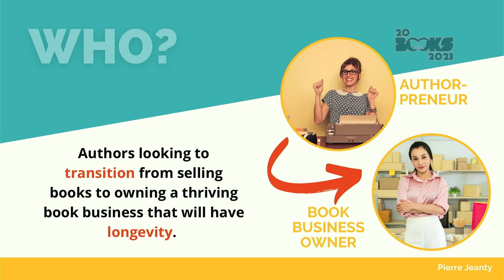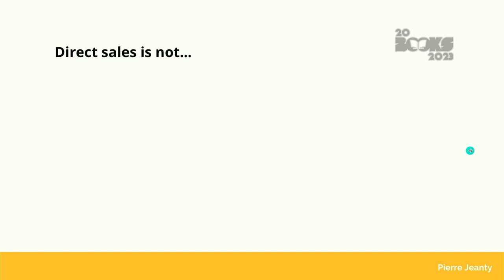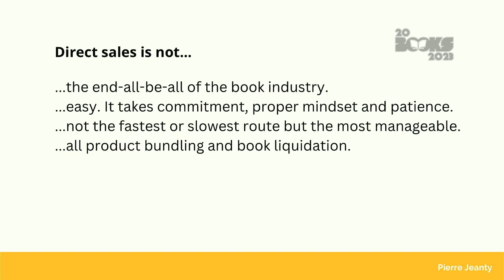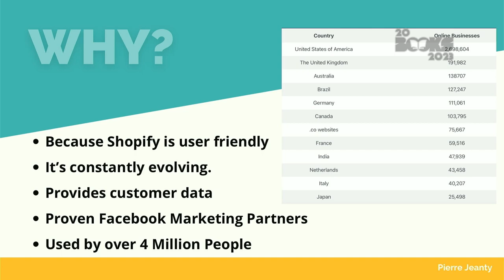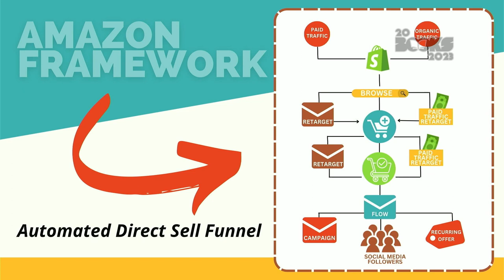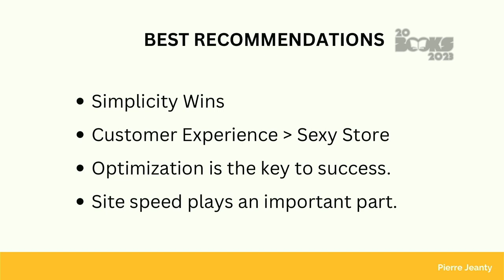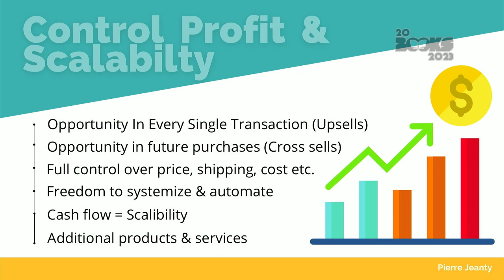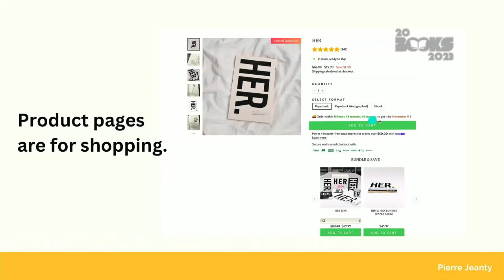20Books Vegas 2023 Day 2 – How to Sell Direct to Your Readers Using Shopify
How to Sell Direct to Your Readers Using Shopify

Speaker: Pierre Alex Jeanty

Description: Learn how to use the power of e-commerce to sell your books to gain more control, more income, and build a stronger list of buyers. In this session, Pierre will cover how to sell direct to your reader.

Bio: Pierre Alex Jeanty
Pierre Alex Jeanty is a USA Today Best Seller, a 7-figure author, and marketing enthusiast who specializes in selling direct to readers. He writes poetry & self-help primarily and is dedicated to being an educator in the self-publishing world.